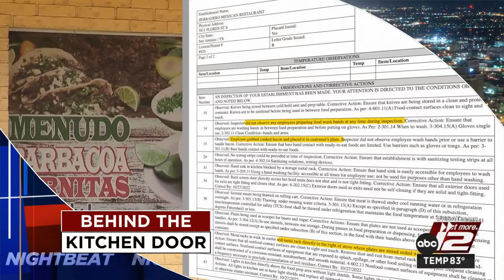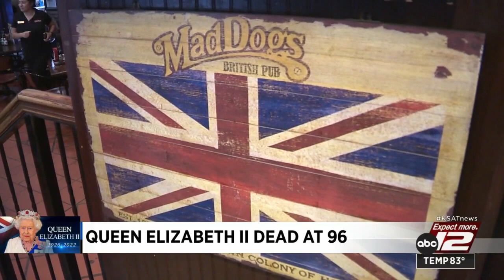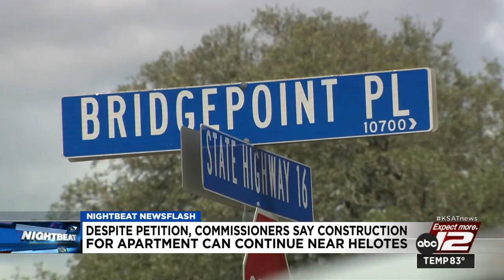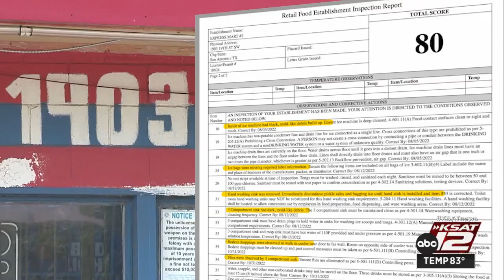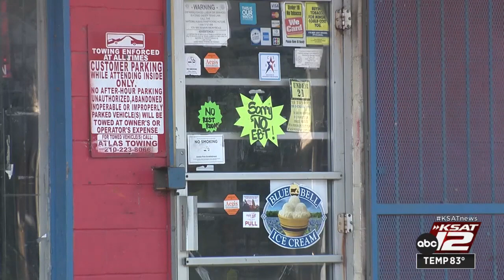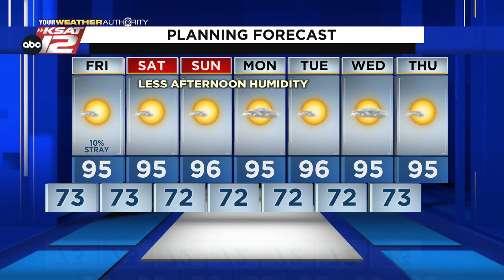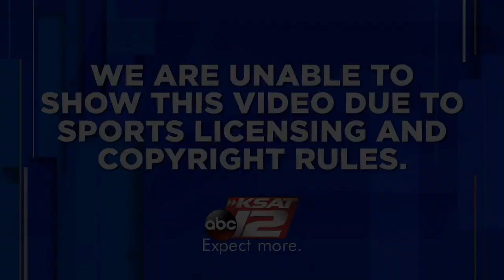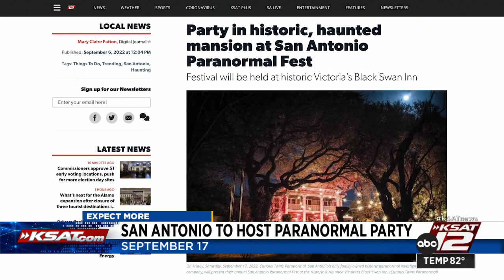KSAT 12 News Nightbeat : Sep 08, 2022